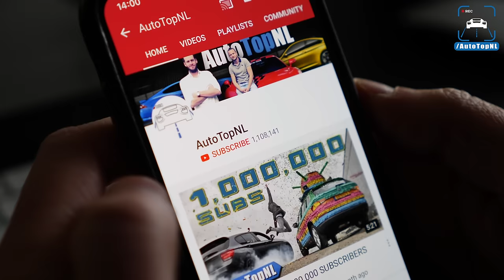PORSCHE 993 RWB "SINGER FROM HELL" REVIEW on ROAD & AUTOBAHN by AutoTopNL